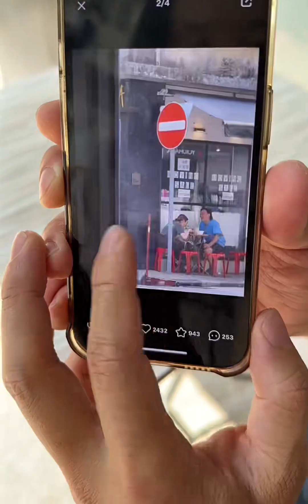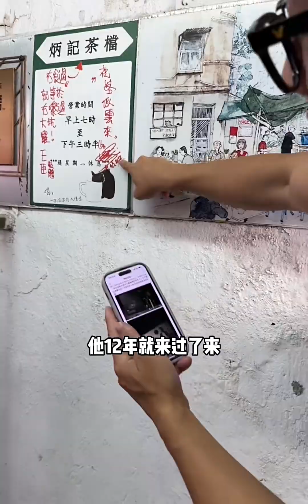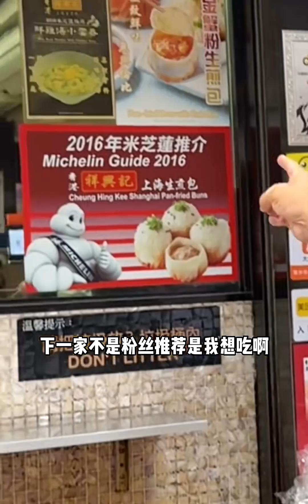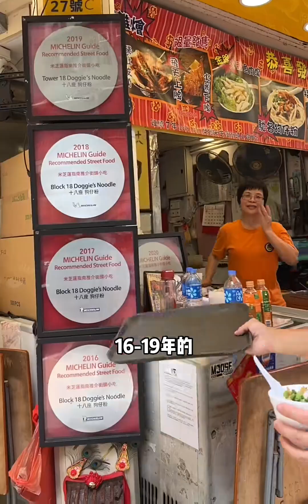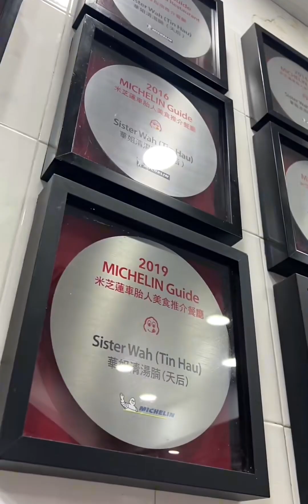特种兵式24H吃遍香港，挑战人均200吃4家米其林3家明星店。PS：正好碰到陈奕迅常吃的茶档！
缤纷六月·美食欢聚会,陈奕迅,美食,特种兵,米其林,香港,瓦萨北北